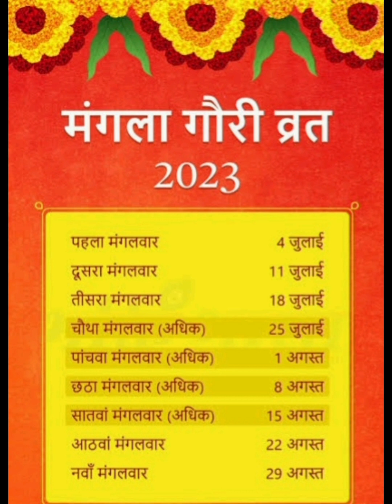18 जुलाई 2023 तीसरा मंगला गौरी व्रत जानें तारीख,महत्व,पूजा विधि और कथा manglagauriaarti desc box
18 जुलाई 2023 तीसरा मंगला गौरी व्रत जानें तारीख,महत्व,पूजा विधि और कथा
puja vidhi